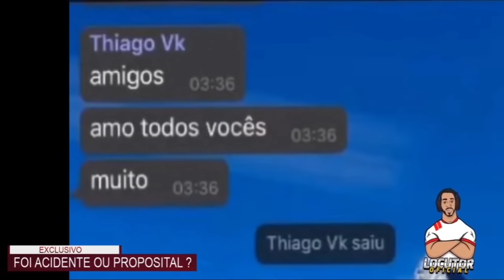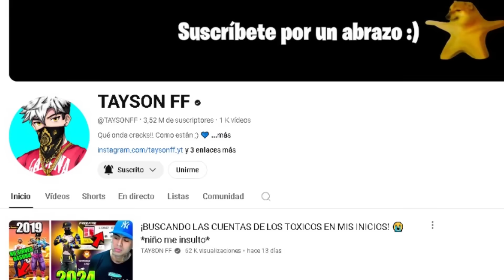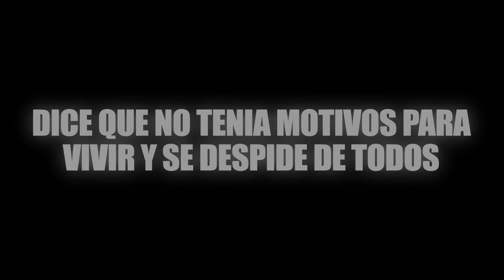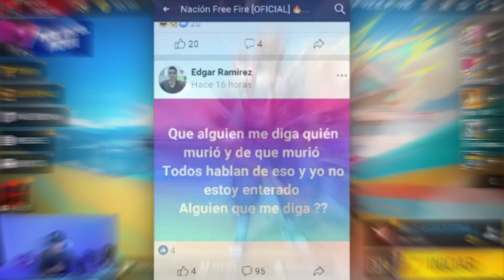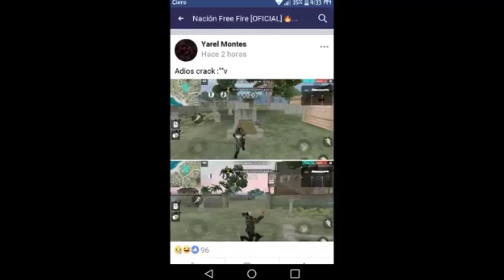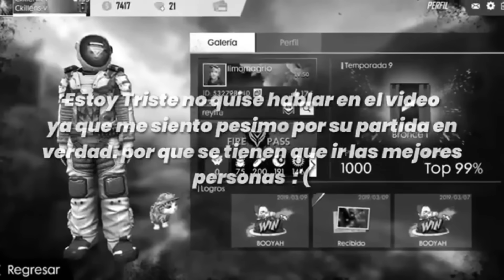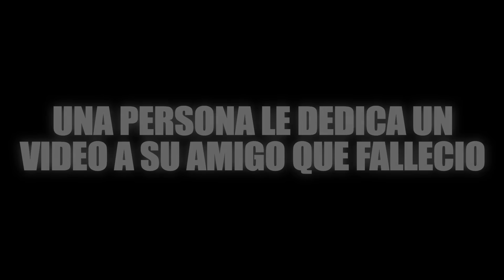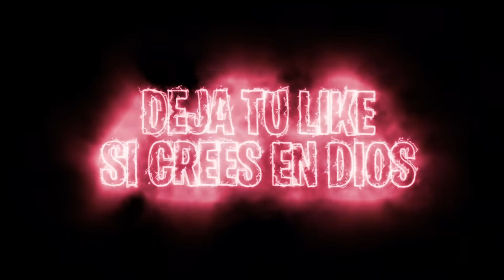¡BUSQUE LOS PRIMEROS JUGADORES QUE "FALLECIERON" Y JUGARON FREE FIRE!😭 *se suicido*